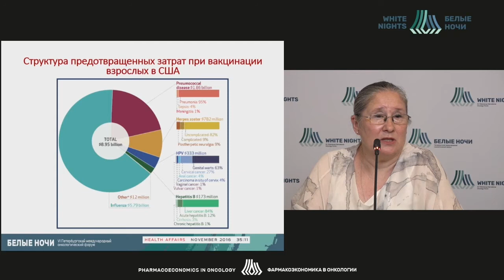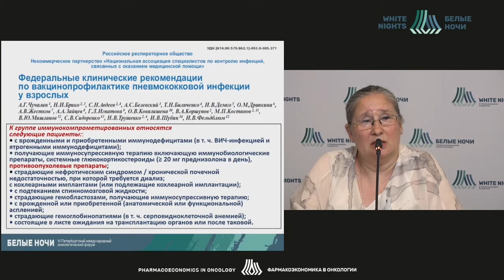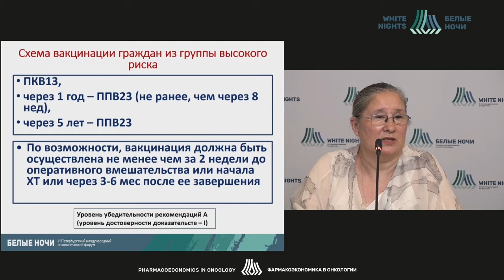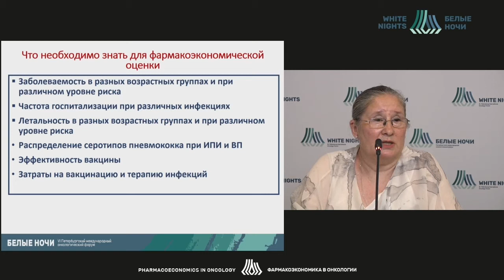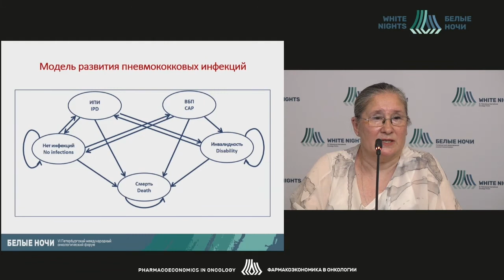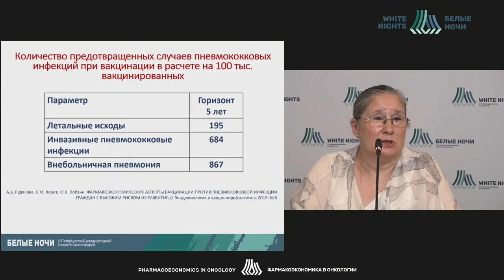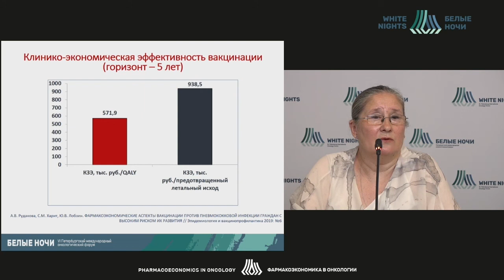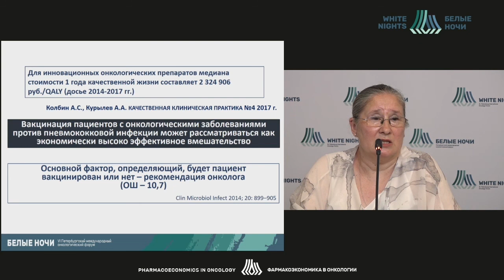Фармакоэкономические аспекты профилактики пневмококковых инфекций у онкологических пациентов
Рудакова Алла Всеволодовна - старший научный сотрудник отдела организации медицинской помощи, медицинского образования и профессионального развития НИИДИ ФМБА России, профессор кафедры управления и экономики фармации ФГБОУ ВО «СПХФУ» Минздрава России, д.ф.н., доцент, Санкт-Петербург